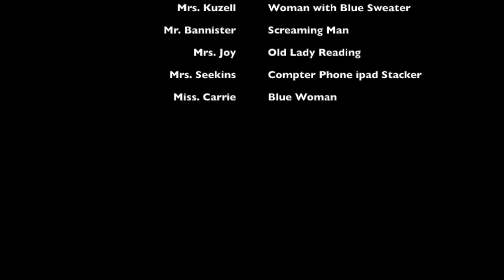THMS Art imitations Vol 1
Mrs. Maheu, THMS Art Teacher, puts together Volume one of Art Imitations made my THMS staff for your viewing enjoyment!